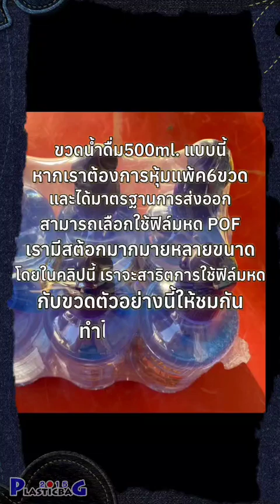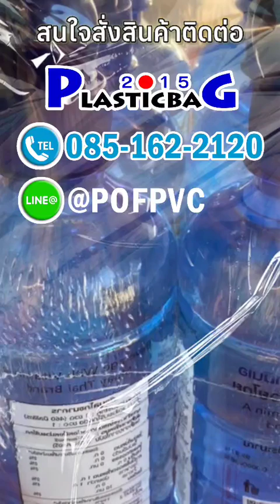ไลน์ไอดี @pofpvc หรือโทร ฟิล์มหด POF หุ้มแพคโหลน้ำดื่ม ทดสอบครับ ใช้ได้แต่ทำการหดยาก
ทดสอบฟิล์มหด POF หุ้มแพคโหลน้ำดื่มขนาดเล็ก 500ml โดยมีการทดสอบ ว่า หุ้มแล้วสามารถยกหรือหิ้ว ได้โดยไม่ฉีกขาดหรือไม่

สาธิต การทดสอบ ฟิล์มหด POF เพื่อหุ้มแพคน้ำดื่ม โดยปกติ แพคโหลน้ำดื่มจะใช้ฟิล์มหด ประเภท PE แต่เนื่องจากลูกค้าใช้ไม่มาก และต้องการทดสอบ หุ้มด้วย POF แทน ทางเราจึงทำทดสอบให้ลูกค้าดูครับ ชมคลิปได้ครับ

ลูกค้าที่สนใจสั่งซื้อ ฟิล์มหด เครื่องเป่า สามารถติดต่อสอบถามได้ครับ
ไอดีไลน์ @pofpvc
หรือ นำสินค้ามาลอง ฟิล์มหด ที่หน้าร้านได้ครับ
พิกัดร้าน Plasticbag2015 ตลาดพาเจริญ เส้นเลียบคลองสาม ธัญญะ ปทุมธานี
เลขที่ 69/35 หมู่ 3 ถนนเลียบคลองสาม ตำบลคลองสาม อำเภอคลองหลวง
เปิด 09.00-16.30 น. จันทร์ - เสาร์ (หยุดวันอาทิตย์)

ฟิล์มหด แคปซิล อุโมงค์ลมร้อน ถุงหด พลาสติกหด pvc pof pe ถุงเป่าหด ฟิล์มเป่าหด capseal